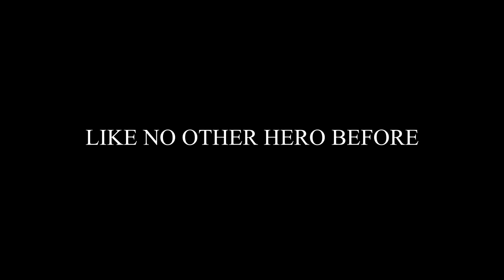Rycerz Janek - Official Trailer (2014) [HD]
Official Trailer for Rycerz Janek movie 2014